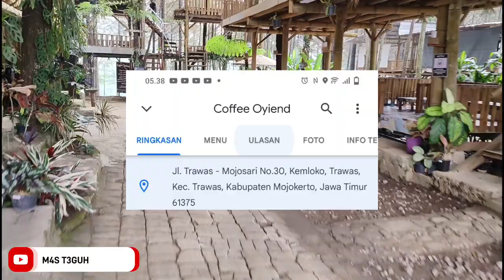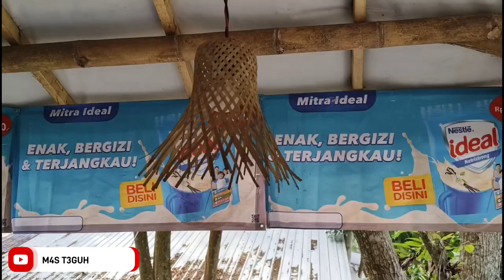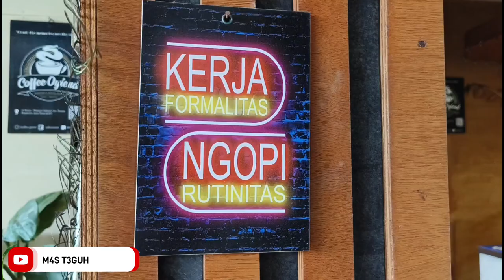CAFE OYIEND TRAWAS // RUTE + RIVIEW LENGKAP